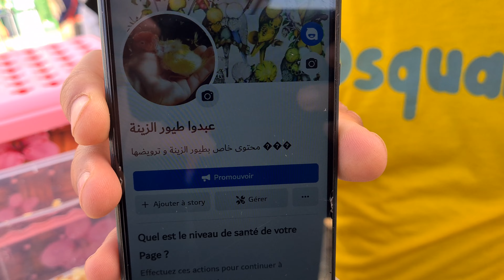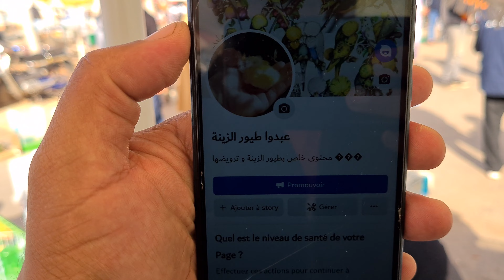سوق القريعة للطيور والحيوانات الأليفة مع عبدالفتاح مربي طيور